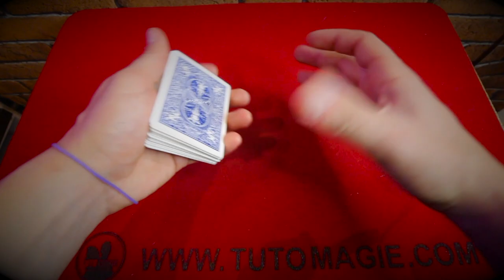RETROUVER UNE CARTE AVEC UN ELASTIQUE VISUELLEMENT !